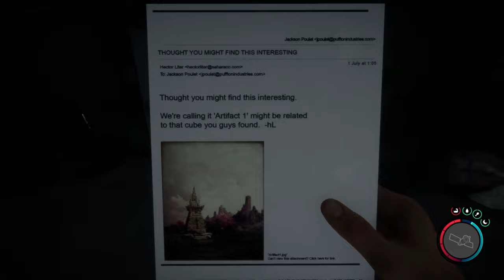[#4][PL] Sons Of The Forest - POGROM NPC!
~~~ Opis Gry ~~~
W Sons of the Forest wcielamy się w rozbitka, którego podróż na pokładzie śmigłowca zakończyła się katastrofą w samym środku bezkresnego lasu. Naszym zadaniem jest odnalezienie zaginionych towarzyszy i odkrycie sposobu na ucieczkę z tego miejsca. Nie będzie to jednak łatwe, gdyż okolica jest opanowana przez zmutowane istoty.